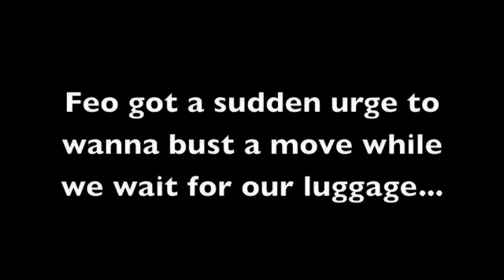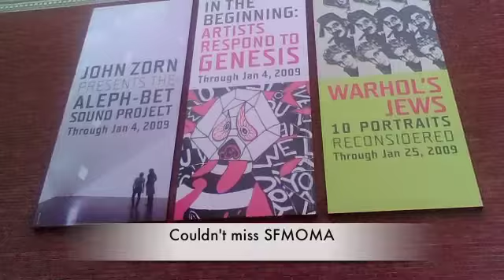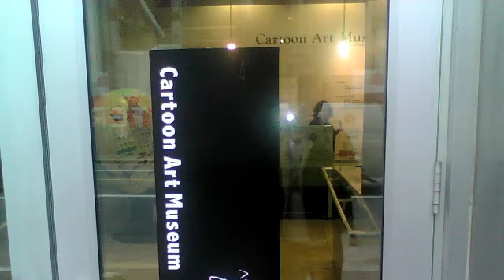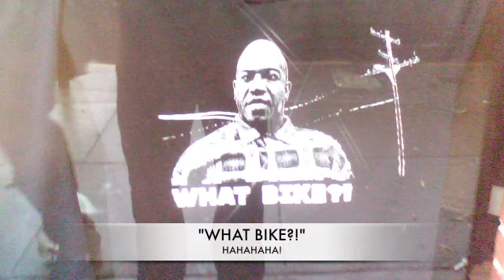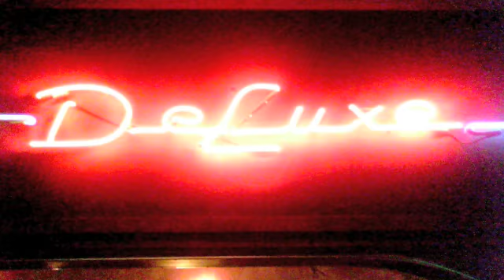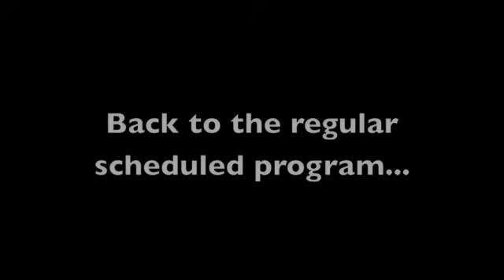Robki and Andrew in SF 2008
Andrew and I took a trip to San Francisco to train with Abada Capoeira and ended up documenting everything BUT the time we spent training. go figure...here's a small video on our trip.